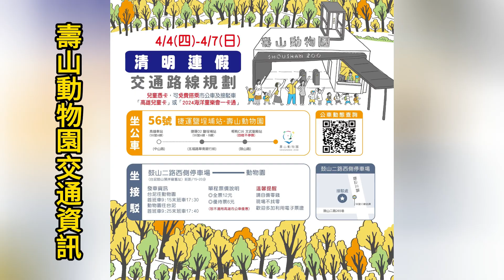高市觀光局攜手50家業者 共推兒童節好康優惠引客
今（113）年1到3月，高雄迎來共和時代、Super Junior、紅髮艾德、櫻花祭、五月天、大港開唱等海內外巨星熱唱，計有49場演唱會，帶來超過65萬次觀光人潮，與超過21億觀光產值。為吸引兒童節4天連假人潮來高觀光旅遊，並延續演唱會經濟商機，高雄市政府觀光局除針對轄管壽山動物園、旗津貝殼館、崗山之眼三大場館，推出12歲以下兒童免費入園活動外，同時也攜手觀光業者，包含義大遊樂世界、大立空中樂園、SKM Park 鈴鹿賽道樂園、夢時代摩天輪等樂園，及超過50家旅宿，共推多項優惠方案；來高雄看演唱會的遊客，憑票根還可另享專屬優惠。觀光局長高閔琳邀請全國民眾攜家帶眷，兒童連假一起來玩瘋高雄，4月4日到7日，全國12歲以下兒童，憑高雄兒童卡或2024海洋童樂會一卡通，就能免費搭乘高雄捷運、輕軌、公車及渡輪，更能免費搭乘壽山動物園接駁車，歡迎多加利用。

高閔琳指出，壽山動物園是高雄最熱門的親子景點之一，兒童節期間，動物園除推出12歲以下兒童免費入園外，園區也推出「藝童聽故事」、「藝童玩樂器」、「藝童DIY」、「藝童聽音樂」等適合親子共同體驗活動；另外榮獲「2019第七屆台灣景觀大獎」佳作的崗山之眼天空廊道，登高更可遠眺85大樓、台灣海峽、高雄港以及北大武山風光；到觀光熱點的旗津，走訪全國規模最大公立貝殼展示館的旗津貝殼館，適合親子共同探索全台獨有館藏2,000多種貝類標本，觀光旅遊也能增長生態知識。此外，觀光局也整合超過50間旅宿業者，針對兒童連假，推出親子住宿優惠方案，入住即可獲得市府加碼贈送的商圈夜市優惠券或驚喜小禮。更攜手各大百貨遊樂園，包含大立百貨、統一夢時代購物中心摩天輪、義大遊樂世界、SKM Park鈴鹿賽道樂園等兒童放電天堂，推出各式搭乘或入場優惠方案，要讓大人、小孩在高雄各個角落，從早到晚玩不停，高雄變身全台最大的兒童樂園。

觀光局進一步指出，市府於4月4日至7日，規劃「2024海洋童樂會 高雄總動員」兒童節系列活動，在衛武營都會公園盛大登場，包含海洋為主題的超大型充氣裝置、舞台表演、互動體驗、近百攤熱門美食等活動，搭配其他藝文場館，如科工館、紅毛港文化園區、見城館、再見捌捌陸、鳳儀書院、旗山車站-糖鐵故事館等場館，同步推出12歲以下免費入場，更結合琳瑯滿目的體驗活動與限定優惠。

除兒童節連假優惠外，觀光局更大方整合所轄委外商家，共同響應演唱會經濟，讓上萬歌迷手中演唱會票根，擁有誠意滿滿的附加價值。像是海景第一排的旗津汽車露營區，當月憑演唱會票根，不分平假日入住即享住宿折扣500元優惠，再加贈價值1,000元折價卷1張，而假日入住再加碼贈送露營樂專屬啤酒杯(每帳2個)；旗津海之星沙灘俱樂部也可憑當月演唱會票根享9折優惠；愛河貢多拉船月底前現場購票享九折優惠；白色戀人貨櫃和中央公園J-café ，則是消費點餐後憑票根招待薯條1份。喜愛水上活動的民眾，蓮潭滑水主題樂園Lotus Wake Park，憑演唱會票根票價九折優惠；鳳山體育場旁鳳凌廣場主打特色飲品的抒嗜人文茶飲，即日起來店消費憑票根也可享9折優惠；旗津貝殼館與崗山之眼天空廊道更是可以憑票根免費入場。

更多旅遊資訊，請上「高雄旅遊網」及FB官方粉專、IG粉絲團查詢，或至壽山動物園官網或FB官方粉專查詢。相關優惠內容可至各展館、飯店、樂園等主辦單位通路查詢相關優惠。兒藝節相關優惠資訊連結：